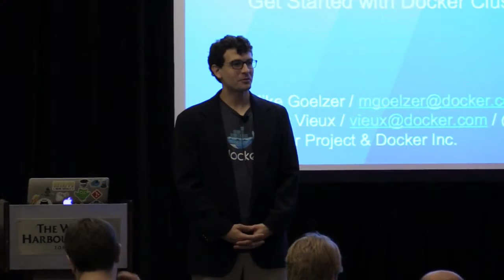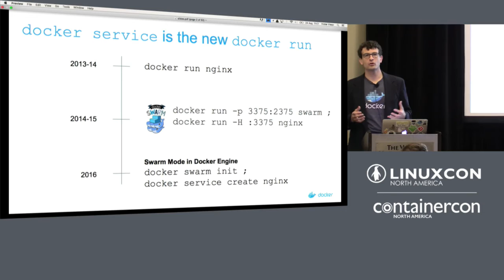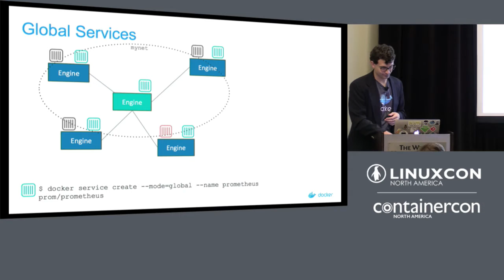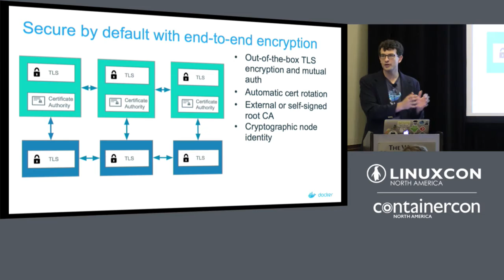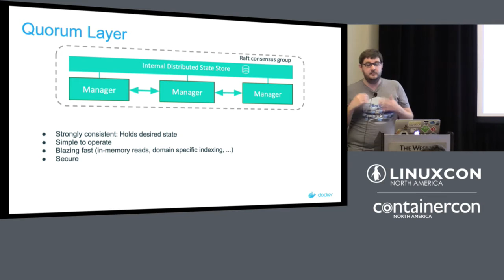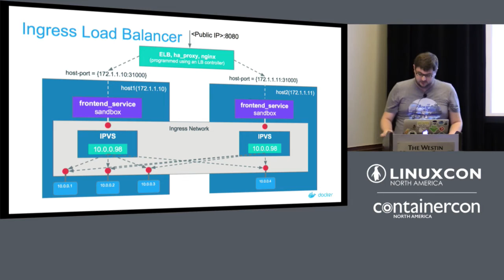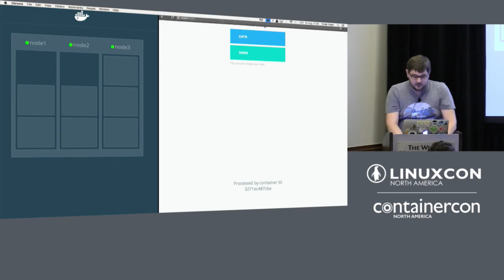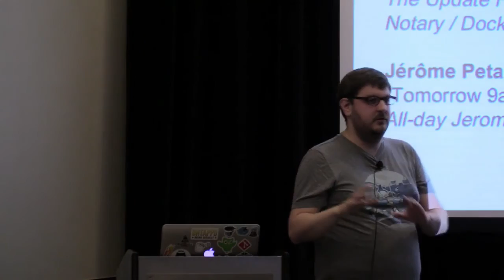From 1 to N Docker Hosts: Getting Started with Docker Clustering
From 1 to N Docker Hosts: Getting Started with Docker Clustering - Mike Goelzer & Victor Vieux, Docker

Docker Clustering enables multiple Docker Engines to discover each other and work together as a single platform to run containerized, microservices Applications. By using Docker Clustering, you can quickly create a platform for deploying complex, microservice Applications.

In this presentation, Mike Goelzer will describe how Docker Clustering is evolving and what it means for developers and ops who need to orchestrate multi-container Applications. You will learn about the architecture of a Docker cluster, the key concepts needed to work with Docker Clustering and how it fits into the bigger picture of the Docker application platform

You will see a live demo of Docker clustering and how it can be used to deploy and manage a microservice-style. Other topics covered: load balancing, service discovery, scaling, cluster security. All demo code available in Github.

About Mike Goelzer

Mike Goelzer is a engineer, hacker and an open source product management lead for Docker’s Core Runtime. He is a member of the team that built Docker’s orchestration technology Swarm, and has been an open source contributor to Docker engine. He currently works on the open source Docker Engine. Some of Mike's recent speaking events include: - OpenStack Summit (4/26/2016) - Mountain View Docker Meetup (2/24/2015) - Palo Alto Docker Meetup (2/16/2016)

About Victor Vieux

Victor Vieux works as a software engineer at Docker, Inc. He is one of the four guys that form the internal Docker Core team. Originally from Paris, France, where he was famous for his work on robots (programming them in C/C++), Victor joined the company and project at the very beginning. Since then he's been helping both on programming the Docker core and helping the Docker community, 24/7, with passion and enthusiasm.